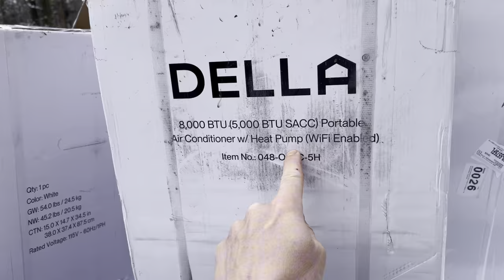24 Hours Until Opening (Campground Snow Fiasco!)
With less than 24 hours before we open our campground for the 2024 season, we were hit by a spring snow and wind storm that did some significant damage to our campground and left us wondering if we could still open as scheduled.

Follow us as we navigate these challenges and work to prepare Ferncrest to welcome guests in the aftermath of this storm.

❤️ First we renovated an old motel and turned into a 5 star boutique hotel. Now we are building a glampground (Ferncrest) in the beautiful mountain town of Promised Land, PA.  We're sharing the process with others so that they can chase their own dreams and find a promised land of their own.